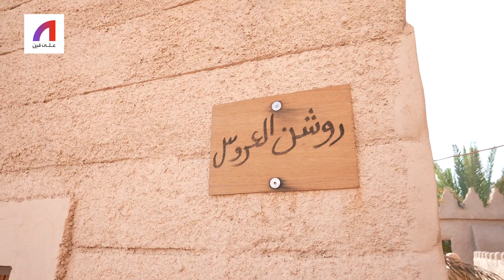أبرز المعالم السياحية في حير السرور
اكتشفوا روعة حير السرور في حائل السعودية بأسواقه وحلوياته الشعبية وبيته التراثي الأصيل الأولي وقلاعه الحصينة وأهله المضيافين ☂️💆🏻‍♀️

0:00 شمال غرب السعودية في الحائل
2:02 السمن البلدي في الحائل
2:31 الكليجة السعودية
3:15 سوق البرزان في الحائل
4:20 الرشرش السعودي
5:25 متحف حير السرور في الحائل
6:50 حارة البزيعي في متحف حير
9:00 عادات الزواج في الحائل
10:00 قلعة أعيرف في الحائل
10:40 مدفع قلعة أعيرف في الحائل
11:20 منارة قلعة أعيرف الحائلية